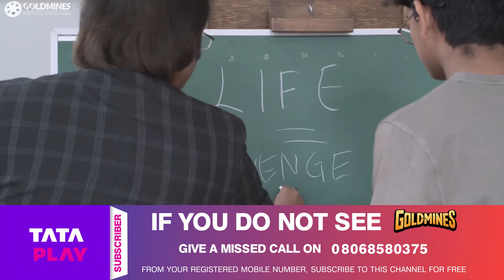रवि तेजा ने सुनील को अपने घर लाकर उसकी मदद की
Movie - Amar Akbar Anthony